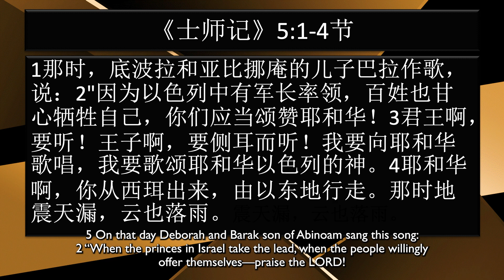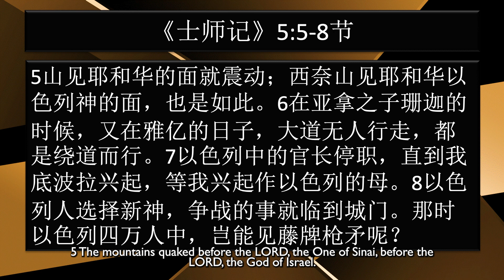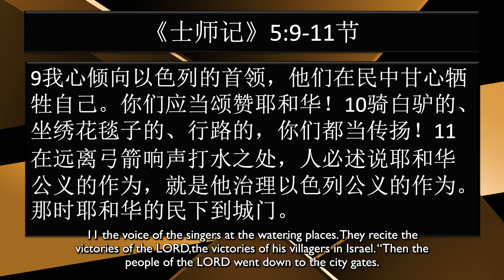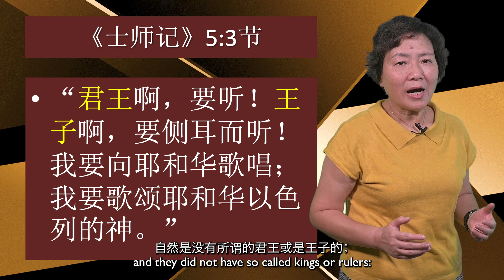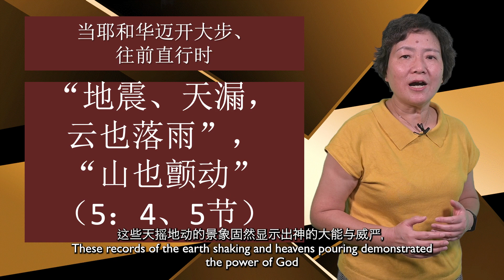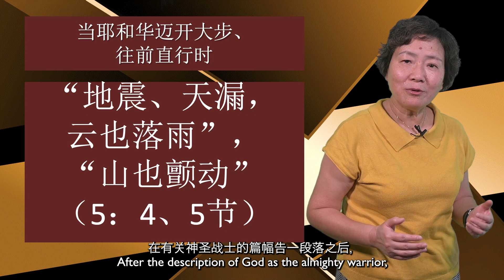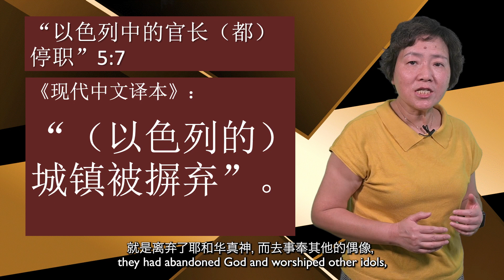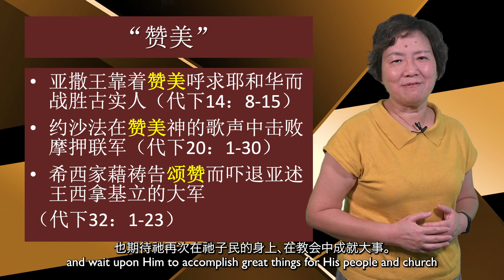查经灵修: 底波拉之歌 (一)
0:00 Introduction
1:29 那时,底波拉和亚比庵的儿子巴拉作歌, 说:2 因为以色列中有军长率领,百姓也甘 心牺牲自己,你们应当颂赞耶和华!3君王啊, 要听!王子啊,要侧耳而听!我要向耶和华 歌唱,我要歌颂耶和华以色列的神。4耶和华 啊,你从西珥出来,由以东地行走。那时地 震天漏,云也落雨
2:05 山见耶和华的面就震动;西奈山见耶和华以 色列神的面,也是如此。6在亚拿之子珊迦的 时候,又在雅亿的日子,大道无人行走,都 是绕道而行。7以色列中的官长停职,直到我 |底波拉兴起,等我兴起作以色列的母。8以色 列人选择新神,争战的事就临到城门。那时 以色列四万人中,岂能见藤牌枪矛呢?
2:45 我心倾向以色列的首领,他们在民中甘心牺 牲自己。你们应当颂赞耶和华!10骑白驴的、 坐绣花毯子的、行路的,你们都当传扬!11 在远离弓箭响声打水之处,人必述说耶和华 公义的作为,就是他治理以色列公义的作为。 那时耶和华的民下到城门
3:17 底波拉啊,兴起!兴起! 你当兴起,兴起,唱歌。亚比 挪庵的儿子巴拉啊,你当奋兴, 掳掠你的敌人
4:15 君王啊,要听!王 子啊,要侧耳而听! 我要向耶和华歌唱; 我要歌颂耶和华以色
6:46 6在亚拿之子珊迦 的时候,又在雅亿 的日子,大道无人 行走,都是绕道而
8:25 8以色列人选择新神, 争战的事就临到城门。 那时以色列四万人中, |岂能见藤牌枪矛呢?